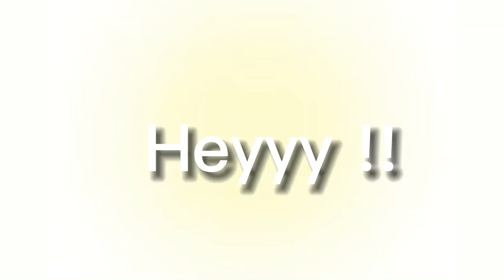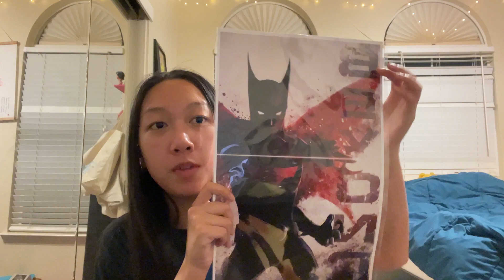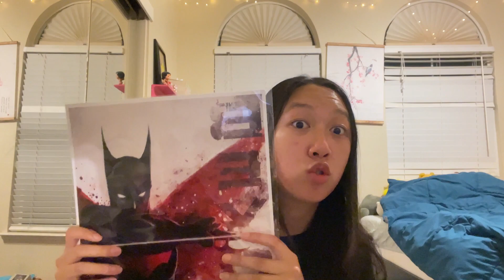First 2 Days of Summer!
My first weekend on summer break!! On Saturday I went to my cousin’s graduation party and my little cousins recorded a few clips for me. On Sunday I went to Fanime with my other cousins and uncle in San Jose! We bought a lot of stuff and our feet were hurting but we had so much fun!

Music 🎶
Intro/Outro: Overdrive - Conan Gray